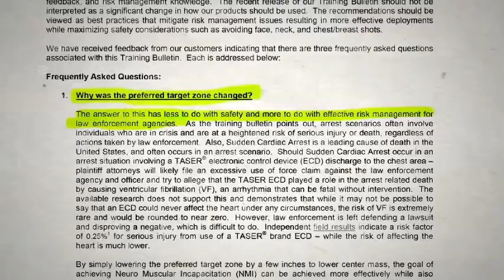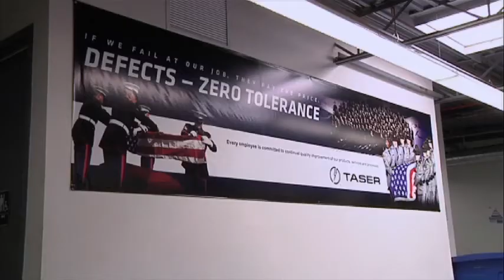Killing Them Safely-- Conference Call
In September 2009, TASER International sent out a training bulletin that, for the first time, mentioned cardiac risks associated with the TASER. In response to officers' concerns, CEO Rick Smith scheduled a conference call with departments around the country.